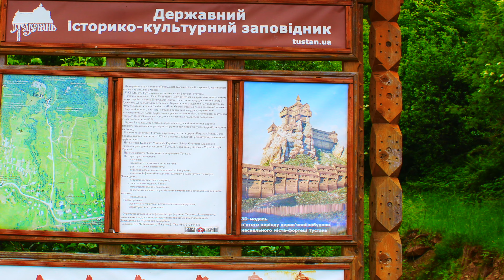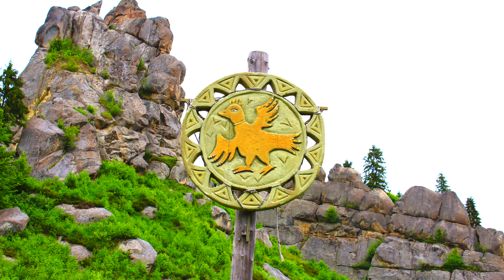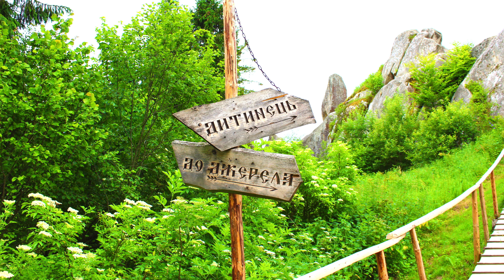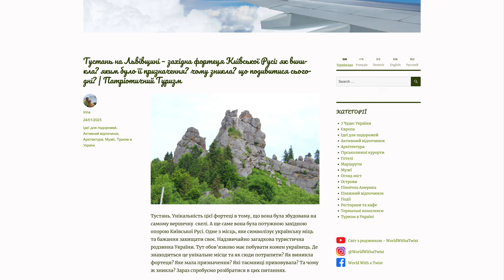ТУСТАНЬ, Україна: західна фортеця Київської Русі. Що має знати кожен українець? Патріотичний Туризм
Це відео було знято до початку повномасштабної війни в Україні.

Мета нашого каналу - розповісти про туристичні скарби, родзинки України.
Нам є чим пишатися і ми хочемо донести це кожному українцю.

Наш блог:

Тустань на Львівщині – західна фортеця Київської Русі: як виникла? яким було її призначення? чому зникла? що подивитися сьогодні? | Патріотичний Туризм

Тустань - унікальна пам'ятка історії, археології, архітектури та природи височіє серед лісового масиву і входить до складу Державного історико-культурного заповідника. Колись тут була потужна оборонна фортеця.

Як дістатися до скель Тустань?

Скелі Тустань знаходяться в Українських Карпатах (Східних Бескидах), у Львівській області, поблизу с. Урич, за 120 км від Львова.

Найкомфортніше добиратися до скель на своєму авто (від Києва до Тустані - 580 км). Також зі Львова (до Львова потягом) через Східницю в Урич та у зворотньому напрямку ходять маршрутні автобуси. Тривалість поїздки буде близько 3 годин.

Як і коли виникла фортеця Тустань та хто її розбудовував?

У IX столітті до Тустані прийшли племена Білих Хорватів, які були нащадками скіфів та сарматів. Вони і розпочали розбудову тієї самої дерев’яної фортеці Тустань на скелях. Відтоді і почався відлік історії Тустані.

Київська Русь була великою і сильною державою, її обороняли відважні воїни та могутні фортеці. Одна з таких була Тустань, яка розташувалась поміж лісів Карпат, де пролягав Соляний торговий шлях із Дрогобича до Європи та відрізок Шовкового шляху Португалія – Китай у IX–XIII ст.

Тустань свого часу виконувала роль стратегічного пункту лінії оборони, митниці (тут збирали соляне мито і мито за прогін худоби). Також це був адміністративний центр, і тут контролювалася значна частина торгівельних шляхів.

У часи правління князем Данилом Галицьким фортеця була укріплена мурованими оборонними стінами. Тустань перетворилася на непідступну твердиню, що пережила чимало навал з боку монголо-татар, проте так і не була підкорена.

Звідки походить назва “Тустань”?

Існують різні версії походження назви фортеці. Найбільш ймовірною нам здалася версія польського історика Станіслава Сарницького 1585 року, який допускав, що назва пішла від словосполучення «тут стати», тобто, «зупинитися». А з огляду на те, що фортеця була митницею, то ця версія звучить досить вірогідно. Кожному, хто під”їжджав до фортеці, говорили “тут стань, і заплати мито за перевезення товару через митницю”.

Чому Тустань вважається шедевром середньовічної архітектури?

Наскельна фортеця Тустань - унікальна пам”ятка природи та архітектури, яка не мала аналогів у Європі. Цей комплекс був вершиною майстерності середньовічних будівельників.

Скельні утворення, які самі по собі є потужними оборонними стінами, були дуже вдало використані при будівництві. Проміжки між скелями були перегороджені дерев'яними стінами, що закривали можливі підступи до замку. Там, де дерев'яні конструкції прилягали до скель, у камені видовбували спеціальні заглиблення — пази та вруби, щоб закріпити колоди у скелі. За викарбуваними у камені слідами досліднику Михайлу Рожку вдалося відтворити тогочасний вигляд фортеці, незважаючи на те, що самих дерев'яних конструкцій уже давно не існує. Завдяки досліднику Михайлу Рожку ми маємо уявлення про вигляд тогочасної Тустані.
У період найбільшого розквіту, в XIII столітті, фортеця височіла над долиною на 90 метрів.
Висота оборонних стін фортеці сягала 15 м, житловий корпус був площею понад 1000 кв.м та нараховував 5 поверхів (кожен поверх був висотою 3,5-4 м, це говорило про продвинутий на ті часи рівень будівництва). Головна дерев’яна будівля сягала 25 метрів.
Для забезпечення водою під час облоги фортеця мала криницю (глибиною 35 м) та 2 цистерни, видовбані в камені.
У фортеці все було продумано до дрібниць – з бойових частин вежі зручно було оглядати навколишню територію, що була, як на долоні.
Тустань була оточена двома лініями оборони – частоколом, ровами і ставом.

Що стало причиною занепаду фортеці?

Поступовому занепаду фортеці слугувало декілька причин:
1) економічна причина: у XVI ст. країни Центральної Європи розробляють власні поклади солі, а тому відпадає потреба її вивозу з Галичини. Тустань втрачає роль митниці;
2) політична причина: у зв'язку зі стабілізацією політичних взаємин Польщі та Угорщини і просуванням польських кордонів на схід, Тустань перестає відігравати роль прикордонної оборонної фортеці;
3) військова причина: зміни у військовій техніціі, відповідно, у військовій тактиці, призвели до втрати оборонного значення замку.

Що цікавого можна подивитися на території заповідника Тустань та чим тут можна зайнятися?

Сьогодні Тустань - туристична пам”ятка України, яка з кожним роком приваблює все більше туристів….

Світ з Родзинкою. Давайте досліджувати світ разом.